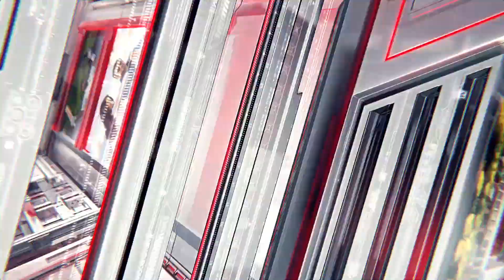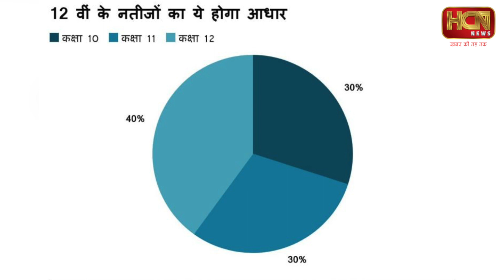CBSE ने बताया रिजल्ट का फॉर्मूला,जाने कब और कैसे आएंगे 12वीं के रिजल्ट ? CBSE Result 2021 class 12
HCN News | CBSE ने बताया रिजल्ट का फॉर्मूला,जाने कब और कैसे आएंगे 12वीं के रिजल्ट ? | CBSE Result 2021 class 12